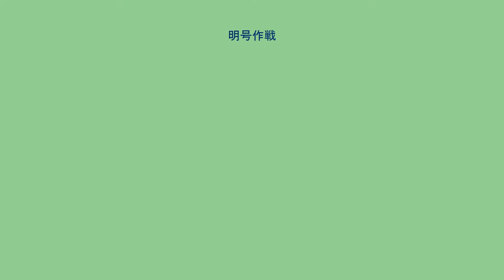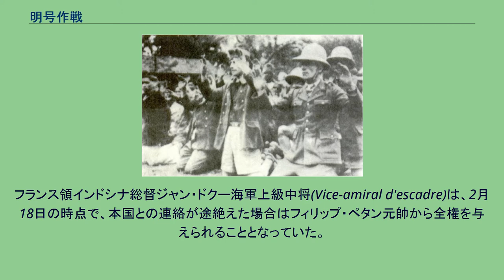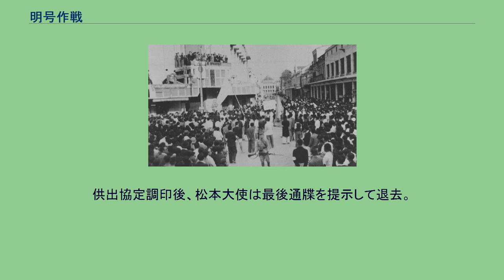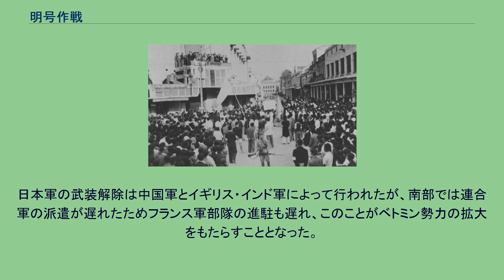明号作戦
明号作戦（めいごうさくせん、英: Operation Bright Moon, 仏: Combats en Indochine）は、1945年3月9日にフランス領インドシナ（仏印）において日本軍が実行した作戦。
仏印武力処理、あるいは三・九クーデター（さんきゅうクーデター） とも呼称される。
太平洋戦争末期、それまではフランス領インドシナ（仏印）は日本と協力関係にあったヴィシーフランスが統治していたのだが、1944年に連合国に敗れて崩壊、フランス共和国臨時政府が成立し、仏印が同政府の支配下に入り、日本と敵対するようになった為、日本軍と交戦状態に突入し、これに勝利した日本軍が総督府を掌握、インドシナ半島を完全な支配下に収めた。
1899年までにフランスはベトナム・カンボジア・ラオスのインドシナ三国を保護国化した上でフランス領インドシナ連邦を形成した。
一部地域はインドシナ総督府の直轄支配下にあったものの、その後も形式的に王国体制は存続していた。
1940年と1941年に、日本はヴィシー政権との協定に基づき、仏印に軍隊を展開させた（仏印進駐）。
フランス側も植民地の喪失よりは対日協力を行うべきであるという判断を行い、日本軍を受け入れた。
その後もインドシナ総督府の統治は継続され、植民地の維持を目的とするインドシナ総督府は、経済面では日本に対して多大な貢献を行っていた。
軍事面では日本の印度支那駐屯軍とフランス軍が共同警備の形式をとっていた。
駐留フランス軍は大型艦艇の武装解除をされたものの、基本的には従来のままの戦力を維持していた。
しかし、1941年に太平洋戦争が勃発すると、日本は大東亜戦争の名のもとに「欧米からのアジア植民地解放」「民族解放」が戦争目的のひとつであるとするようになった。
しかしこれは仏印での植民地政府との協力との矛盾を抱えるものとなった。
駐ドイツ大使大島浩も「大東亜共栄圏建設の理想と背馳する」事態が発生するのではないかという意見を述べている。
しかし陸軍は軍事作戦面での必要性を重視するとともに、フランスを敵とすることで「白色人種対日本」の「人種戦争」に陥ることを危惧し、現状維持を主張していた。
結果的に開戦前の11月15日の「対米英蘭蔣戦争終末促進二関スル腹案」では現状維持が定められ、両者の関係は「静謐」を維持する方針をとることとなっていた。
一方でフランス領インドシナに置かれた日本の大使府や、現地駐在軍には独立を支援する動きもあった。
また1943年には松井石根大将がサイゴンにおいて「日本は米英仏の意思がどうであれアジア諸国を解放する」と演説したため独立運動が活発化し、インドシナ総督府を刺激することを恐れた日本側が独立運動家を一時亡命させる措置を行っている。
ヨーロッパ方面での枢軸国軍の戦況が悪化するにつれ、日本では関係見直しの動きも生まれた。
1943年に外相に就任した重光葵は、「主権尊重と平等対等の関係の樹立をもって、支那を初め東亜諸民族に臨むのでなければ、この戦争は日本にとって無意味である」とし、12月頃からインドシナ政府の武力解体を主張するようになった。
重光外相は「ドクー派」に「反枢軸分子」が入りつつあり、積極的に手を打つことを主張していた。
また芳澤謙吉駐仏印大使も「明瞭に安南人に独立の希望を与え」ることが必要であると主張している。
陸軍はこれを受けて作戦の研究を開始したものの、人種戦回避の観点から実施には消極的であり、1943年1月24日に大本営政府連絡会議で策定された「情勢変化ニ応スル対仏印措置腹案」では現状維持が決定された。
1944年6月のノルマンディー上陸作戦以降連合軍の大陸反攻が始まり、8月25日にヴィシー政権は崩壊してシャルル・ド・ゴール率いるフランス共和国臨時政府がフランス本土に復帰し、日本の敗色も濃くなってきた。
フランス領インドシナ総督ジャン・ドクー海軍上級中将(Vice-amiral d'escadre)は、2月18日の時点で、本国との連絡が途絶えた場合はフィリップ・ペタン元帥から全権を与えられることとなっていた。
しかし臨時政府はインドシナでの戦闘を計画しており、フランス領インドシナ軍司令官ウジェーヌ・モルダン将軍と接触した。
モルダンは軍司令官を辞任し、インドシナでのレジスタ...